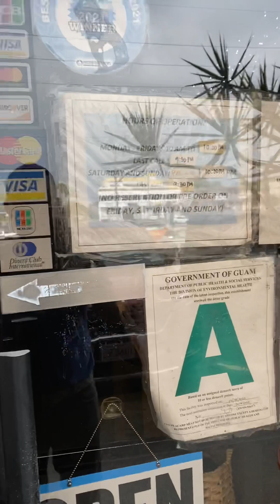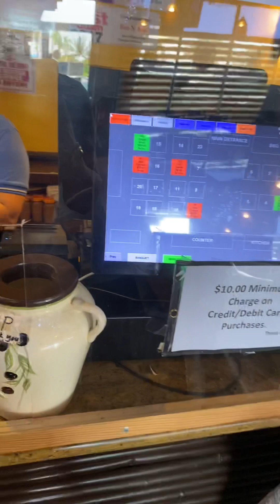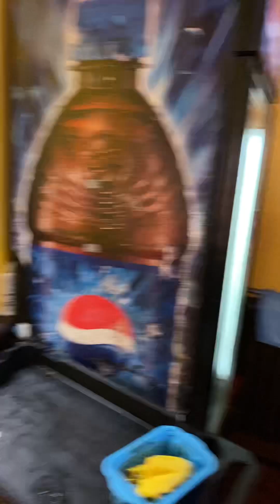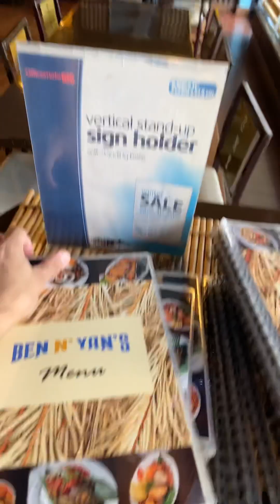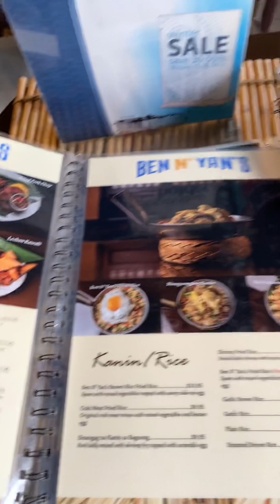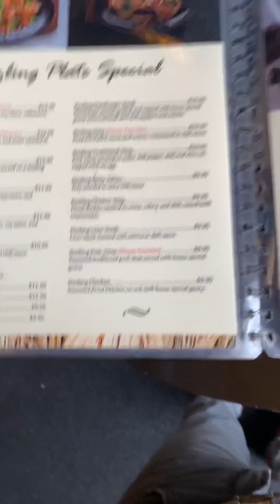GUAM’s filipino restaurant for tourist differnt food…🥗🥪🍖🍱